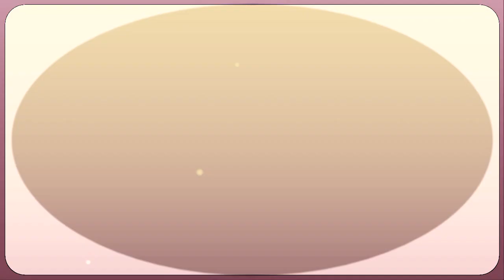I Get a Kick Out of You [Frank Sinatra version] - Tom Heyes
Frank Sinatra's 1962 swinging classic cover, originally written by Cole Porter, now sung by Tom Heyes at home (a Corona Concert) during the 2020 UK Coronavirus Lockdown.